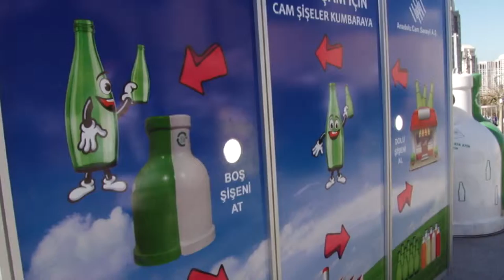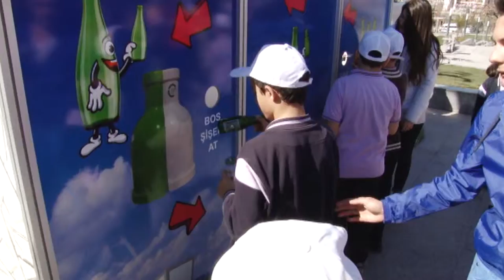Ataşehirli öğrenciler, 'Cam Yeniden Cam' projesini destekliyor | Ataşehir Belediyesi